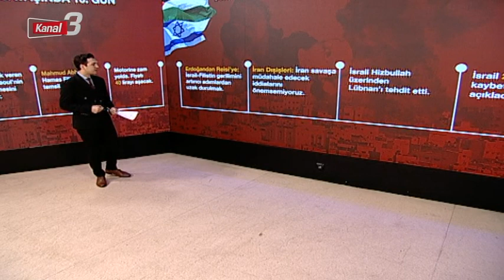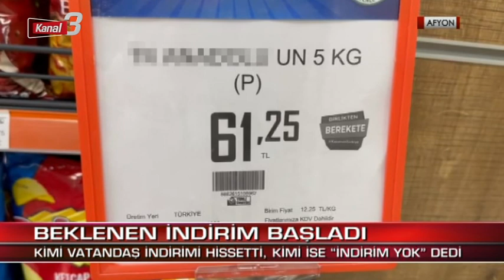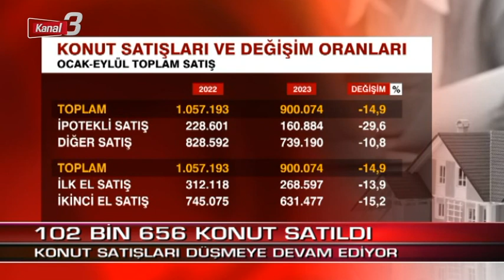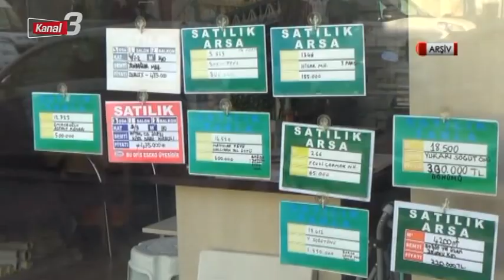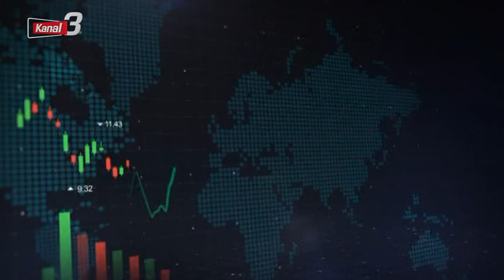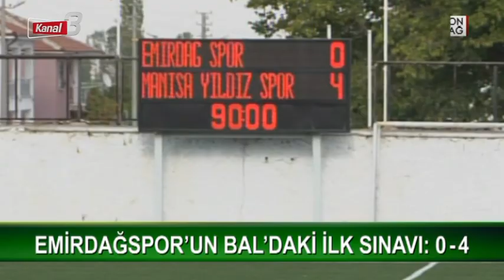KANAL 3 ANA HABER 16.10.2023